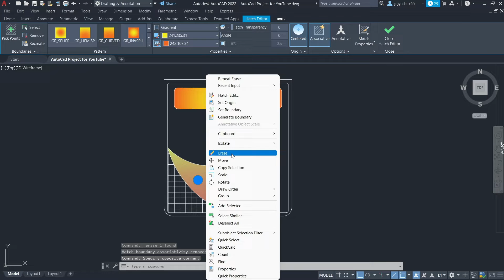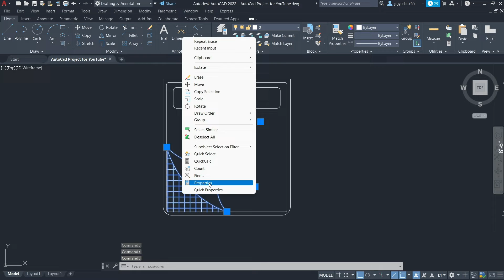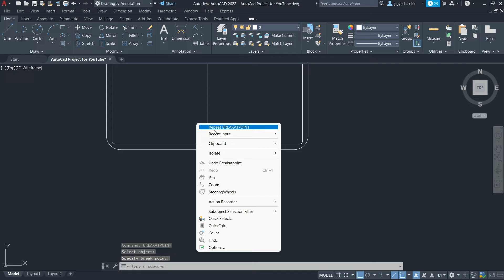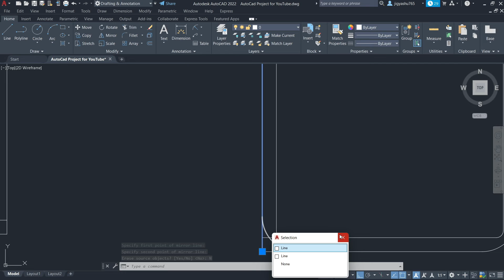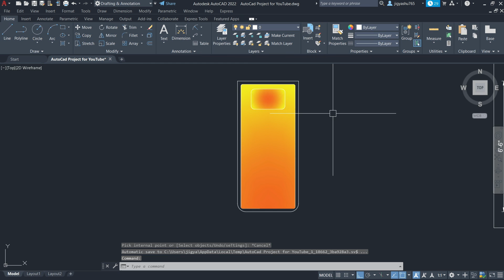Make 2 Small size bed by dividing large size bed in AutoCAD || Project 10 || AutoCad Basic Project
Make 2 Small size beds by dividing a large size bed in AutoCAD || Project 10 || AutoCad Basic Project

This is my AutoCAD video, in this, we Make A large king-size bed in AutoCAD 2022.

→ Other Courses

Tags -